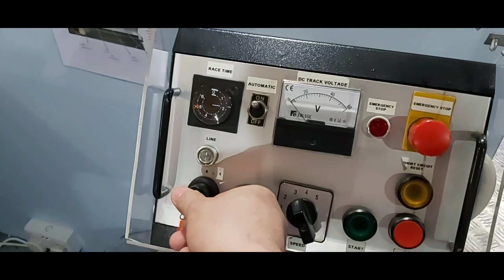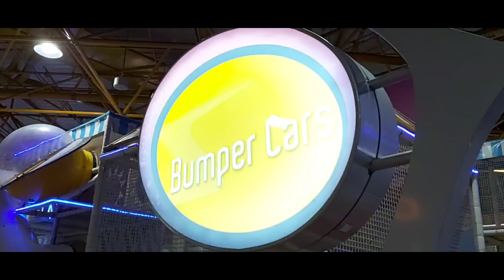Bumper Car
How I prepare the BumperCar on our daily operation.